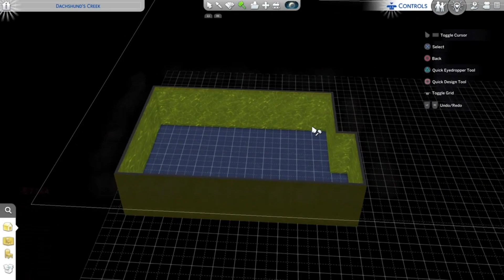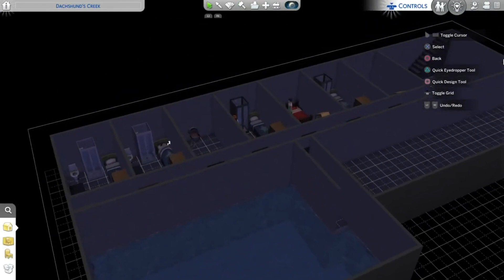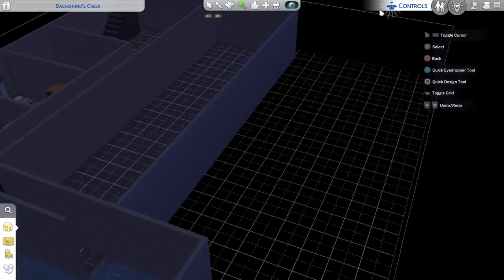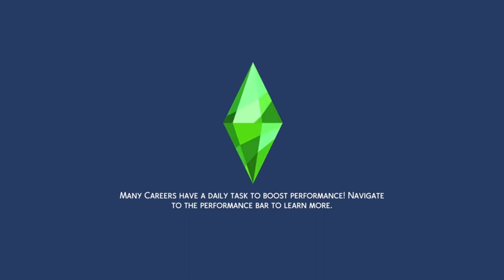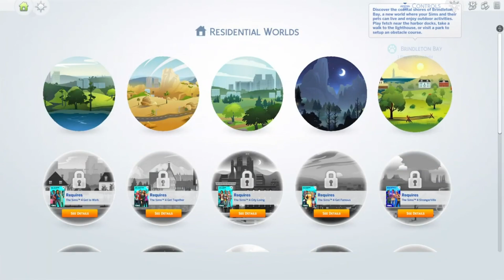Open For Business